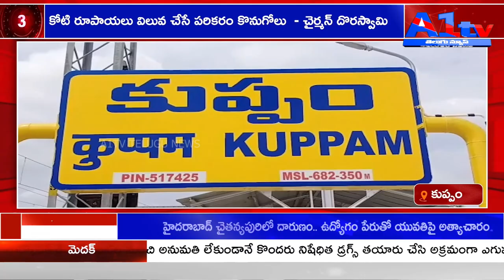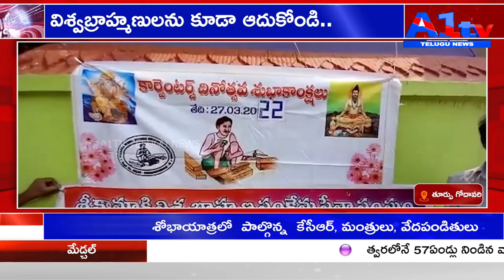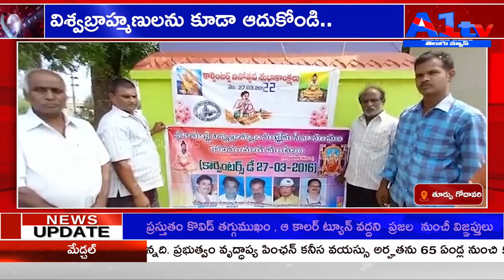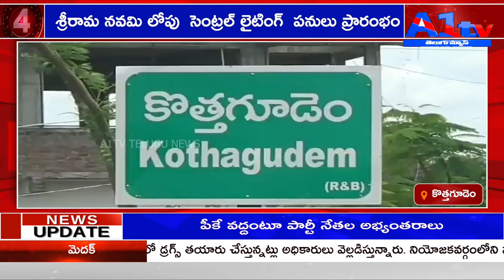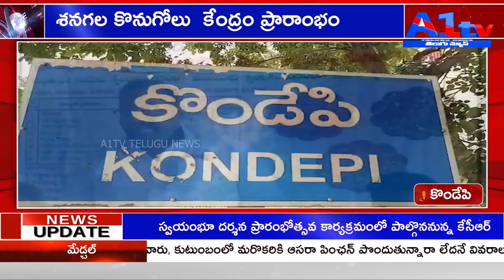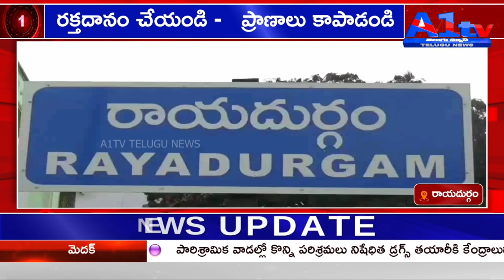A1TV FIRST BULLETIN || 28-03-2022 || A1TV TELUGU